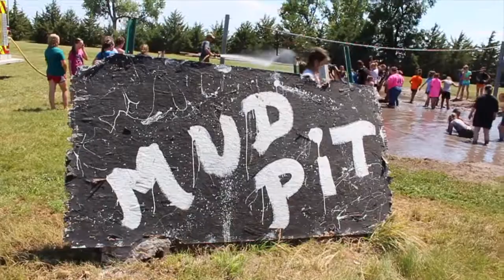NYM Kids Camp 1, 2017 - Wednesday Highlights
A selection of moments from Day 3 of Nebraska Youth Ministries Kids Camp 1 of June 2017 at The Crossing Campgrounds in Lexington, NE
Song is 'Makes Me Wanna Sing' by Stryper